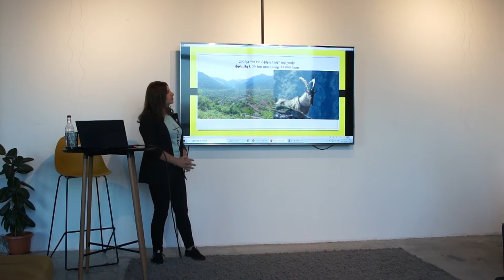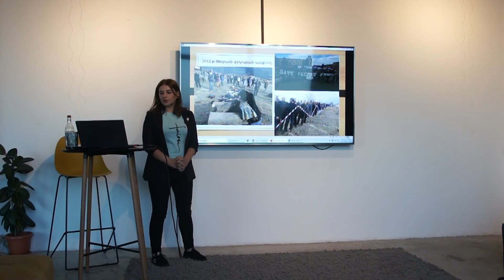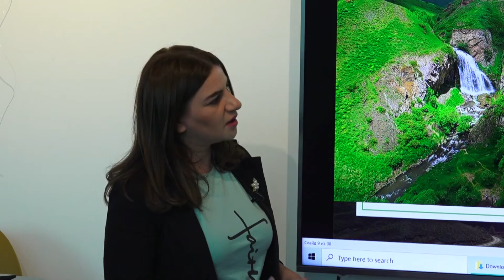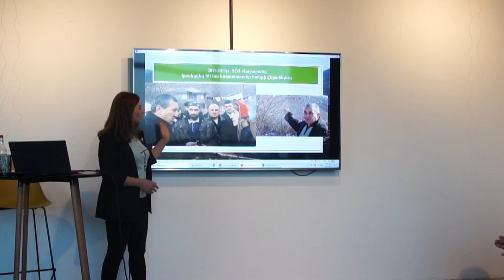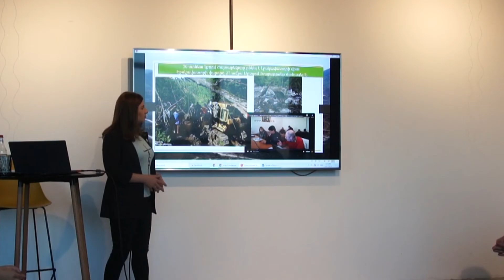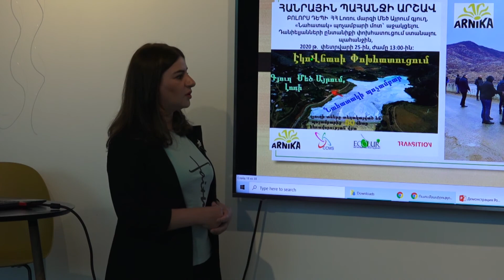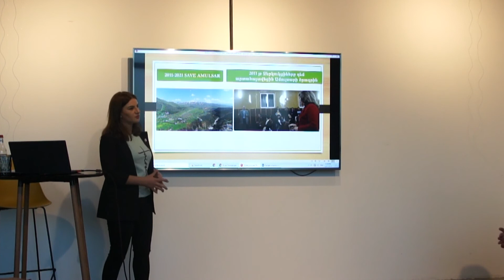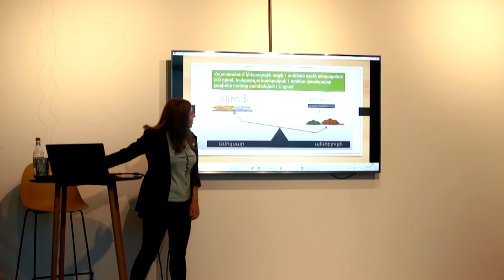Թեհմինե Ենոքյան․ «Բնապահպանությունը որպես քաղաքացիական ակտիվիզմ․ հայտնի բնապահպանական ակցիաները»։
«Ֆրիդրիխ Էբերտ» հիմնադրամի աջակցությամբ իրականացվող՝ քաղաքացիական ակտիվիզմի խթանմանն ուղղված առցանց դասընթացի շրջանակում ներկայացնում ենք վեցերորդ դասախոսությունը «Բնապահպանությունը որպես քաղաքացիական ակտիվիզմ․ հայտնի բնապահպանական ակցիաները, դրանց ուժեղ  եւ  թույլ կողմերը»   թեմայով։
Դասախոսությունը կարդում է լրագրող Թեհմինե Ենոքյանը։

Տեսանյութում տեղ գտած կարծիքներն ու մոտեցումները պատկանում են դրանց հեղինակներին և կարող են չհամընկնել «Ֆրիդրիխ Էբերտ» հիմնադրամի պաշտոնական կարծիքի հետ։